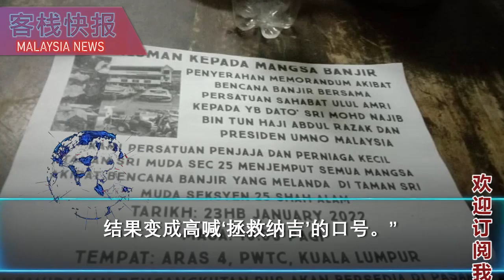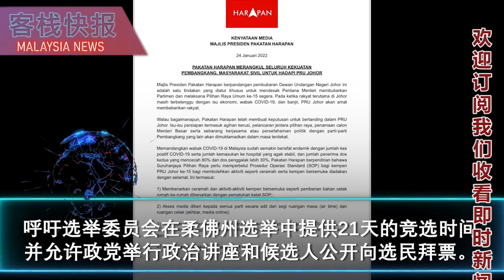他们也太可怜了！纳吉支持者发起“停止迫害纳吉”集会，参与者竟然是无辜的洪水灾民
一群纳吉支持者发起“停止迫害纳吉”集会，后来才发现参与者竟然是无辜的受洪水受害者！
发动这个此会的"大马领袖之友"协会于本周日在吉隆坡世界贸易中心举行。
该组织将要求结束对纳吉的迫害，并恢复他的权利。